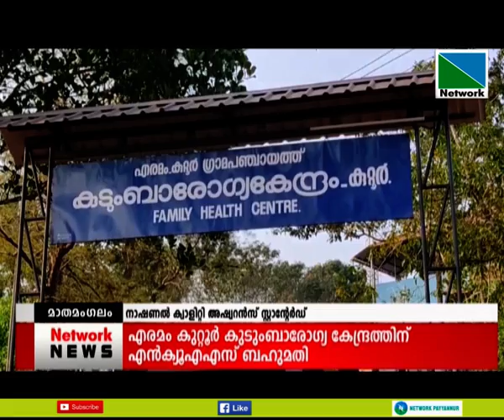എരമം കുറ്റൂര്‍ കുടുംബാരോഗ്യ കേന്ദ്രത്തിന് ദേശീയ ഗുണനിലവാര അംഗീകാരമായ എന്‍ക്യൂഎഎസ് ബഹുമതി ലഭിച്ചു.